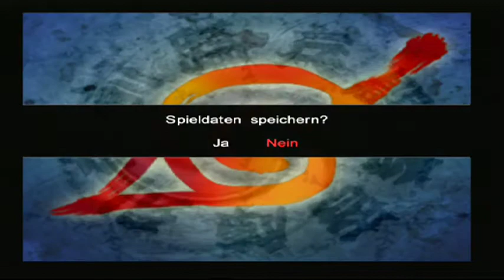Lets Play Naruto Uzumaki Chronicles 2 (Deutsch) Mission! Rette das brennende Dorf Part 2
Eine unaufhaltsame Armee von Schrecken aus der Vergangenheit ist erwacht. Das Schicksal der Fünf Großen Nationen steht auf dem Spiel, und die einzige Hoffnung ist ein mächtiges Bündnis von Ninja-Kriegern.